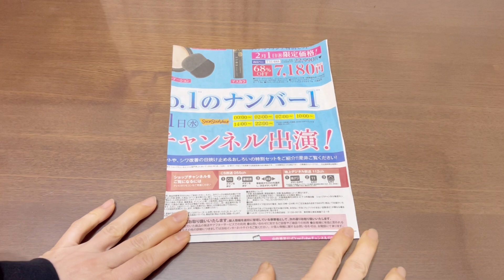『デニムリメイク』ポケットたくさん✨✨スマホショルダーの作り方How to make a smartphone shoulder bag/denim remake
今回は、いらなくなったデニムを使ってスマホショルダーバッグを作りました♪

簡単、かわいい💕ポケットたくさんのスマホショルダーバッグをぜひ作ってみてくださいね☺️

This time, I made a smartphone shoulder bag using denim that I no longer need♪

Easy and cute 💕 Make sure to make a smartphone shoulder bag with lots of pockets ☺️

人気のオリジナルタグの作り方
How to make a popular original tag

以前作ったデニムリクエストトートバッグ
Denim request tote bag I made before ⬇️

材料

いらなくなったデニム

DAISO
カバンテープ2.5cm×5cm

seria
カットクロス（裏布）
カラーコード6mm×150cm

完成サイズ
タテ 19cm
ヨコ上15cm 10 cm
マチ　5cm

目次

0:00 『デニムリメイク』スマホショルダーバッグの作り方

0:56 完成サイズ

1:06 型紙

1:24 裁断

2:25 下準備

4:09 材料

4:53 作り方

5:40 マチを作る

7:08 内ポケットを作る

9:02 マグネットホックをつける

13:10 持ち手をつける

13:38 完成💖

13:55 犬の散歩🐕

アスカルチャンネル

music  しゃろう  野良猫は宇宙を目指した
　　　　　　　　Horizon_Blue.mp3